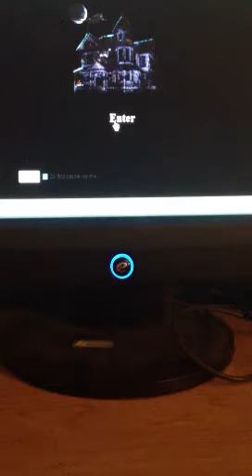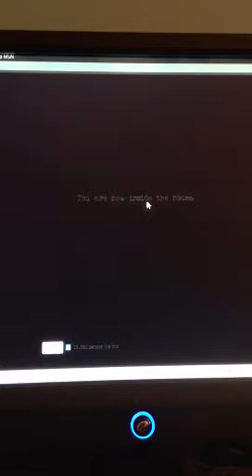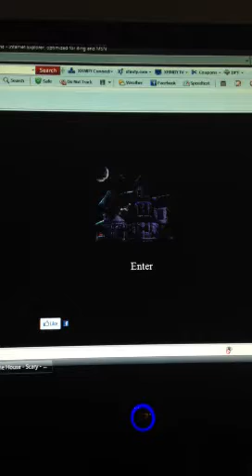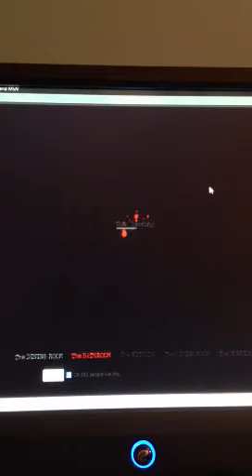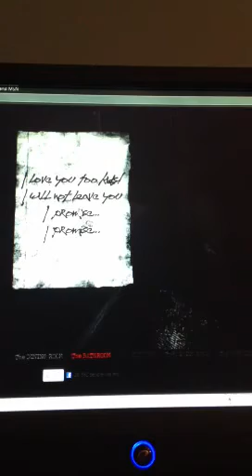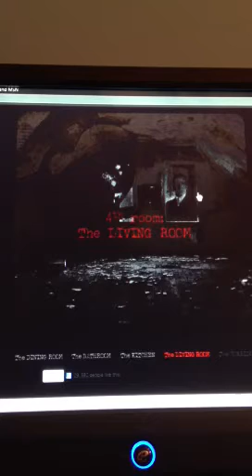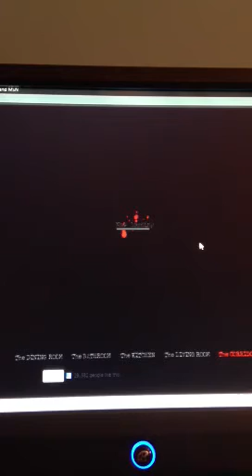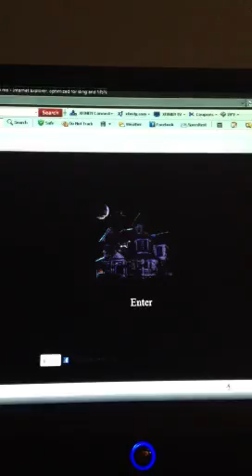The House 2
Me playing the house 2